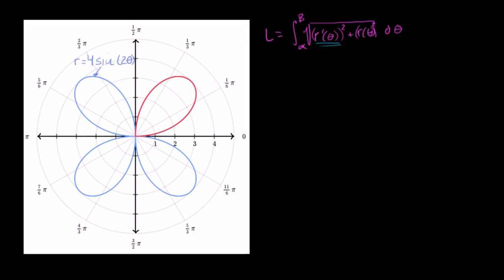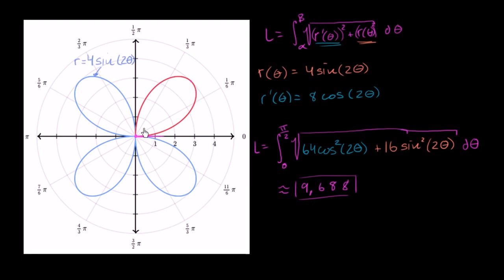Polar Grafiğin Yay Uzunluğu (Matematik) (İntegral Kalkülüs)